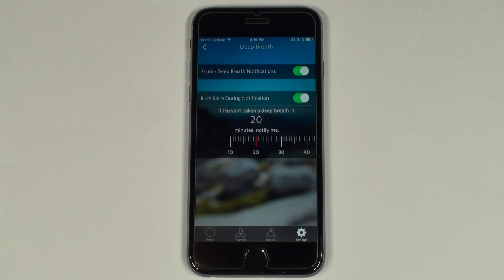Unique Tech - Spire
Featured in this video is the first wearable that is able to monitor your breathing! Next video will be bigger and better. What should I review next?